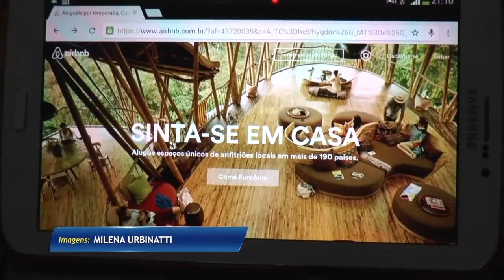Hospedagem vira alternativa na crise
Da Redação*

Já pensou em arrumar as malas, viajar, e ainda ficar em casa? Alugar um quarto pode ficar até 60 por cento mais barato. É o que fez a estudante Giovanna Orefice, que alugou um quarto quando viajou para os Estados Unidos e aprovou a economia. "Economizamos pelo menos três mil dólares, fiquei 20 dias hospedada, então a economia foi bastante".

Isso é a economia colaborativa, quando pessoas passam a trocar serviços e produtos ao invés de comprar de grandes corporações. O modelo surgiu em 2008 quando a economia mundial entrou em crise, hoje no mundo, a economia colaborativa geram uma receita de três milhões e meio de dólares.